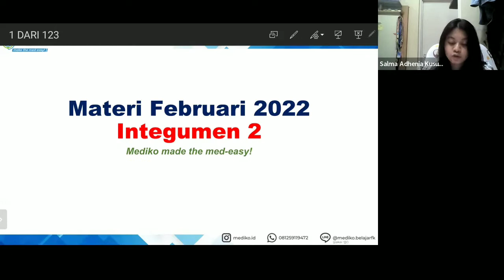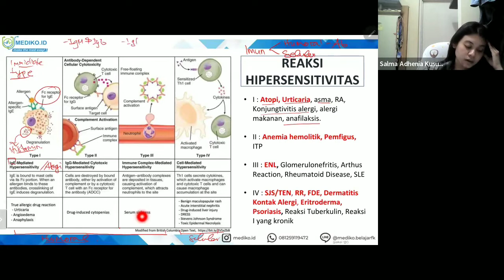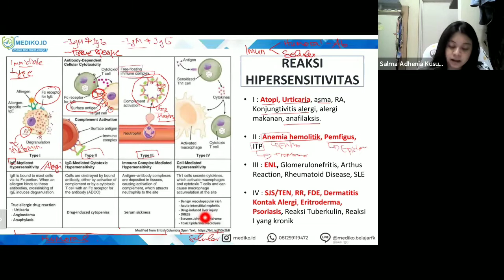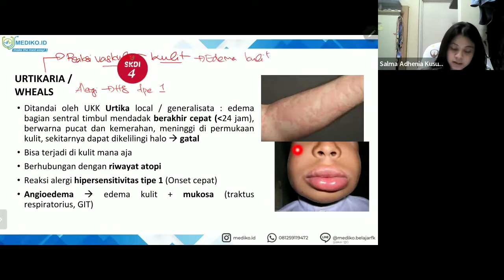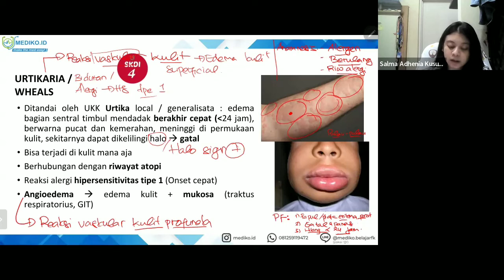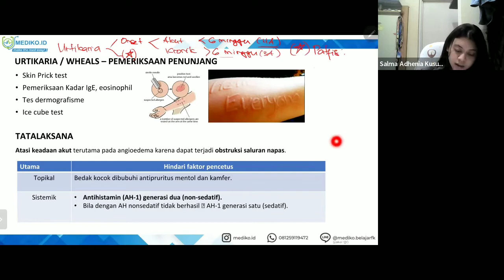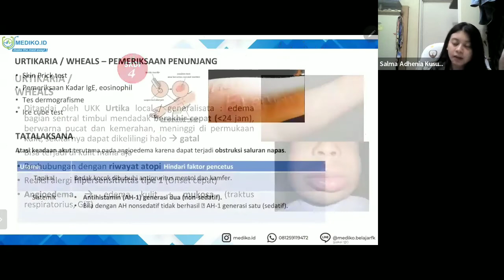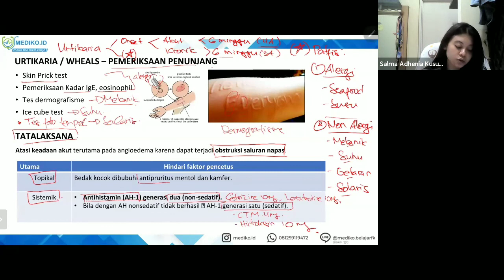#7 Bimbingan UKMPPD Kulit dan Kelamin (DermatoVenerologi) - Materi Kedokteran dan Kesehatan